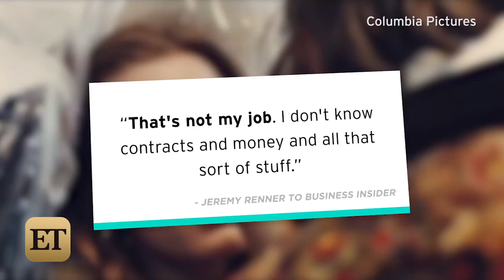Jeremy Renner Says It's Not His Job to Help Female Co-Stars Negotiate Higher Salaries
Don't count on the 44-year-old to help his female co-stars negotiate higher salaries.